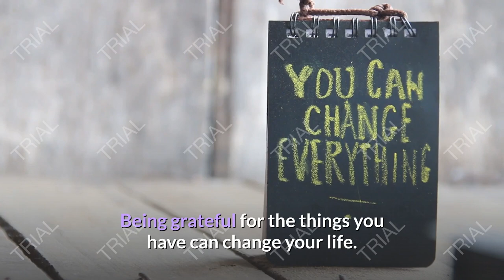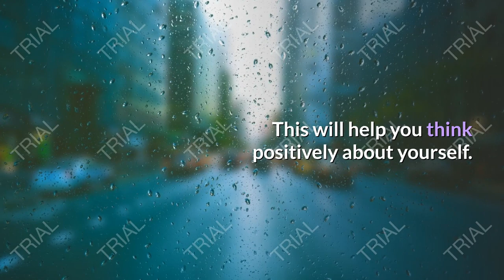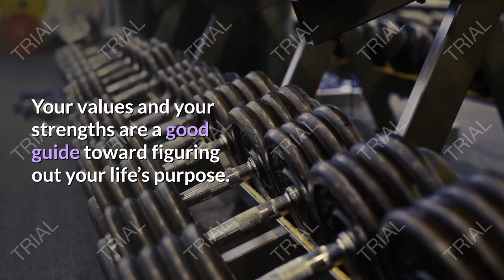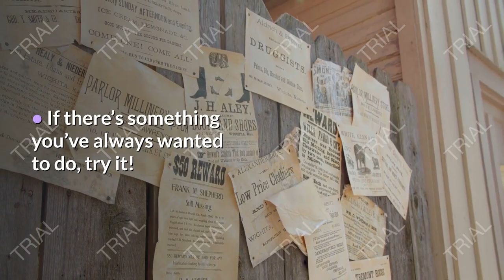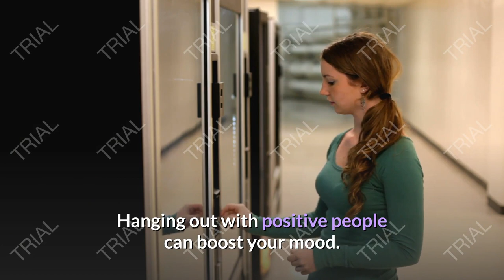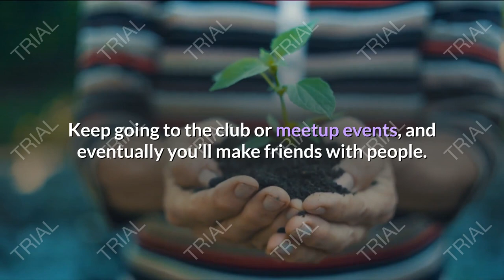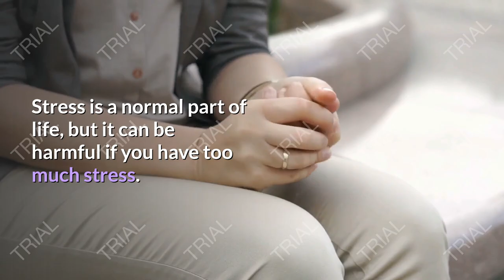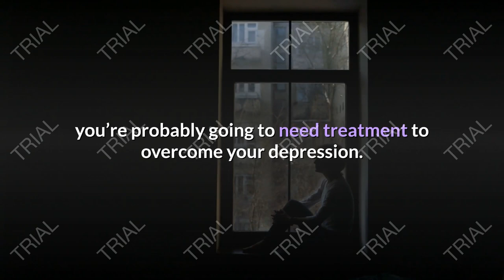How to be a happy life?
Mental health
Self care
Bipolar disorder
Healthy habits
Self love
Healthy routine
How to be happy when life is full of problems
How to be happy alone in life
How to be happy in married life

Mental health
Self care
Bipolar disorder
Healthy habits
Self love

how to always be in a good mood

How to Accelerate Weight Loss Naturally

7-Step Plan to Lose 10 Pounds in Just One Week

HOW TO Designing your own diet to lose weight

How to lose weight so fast four method